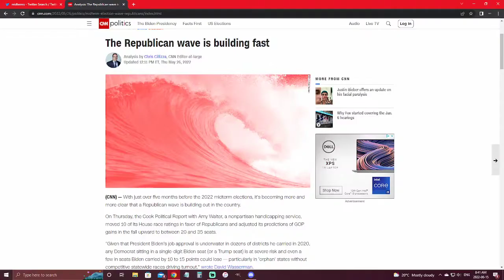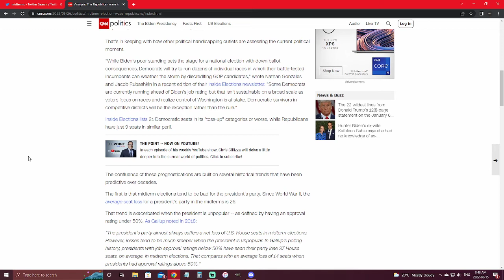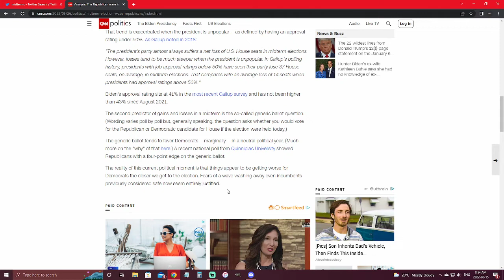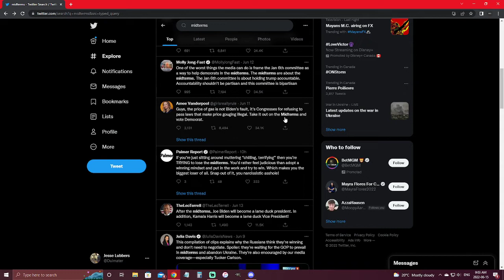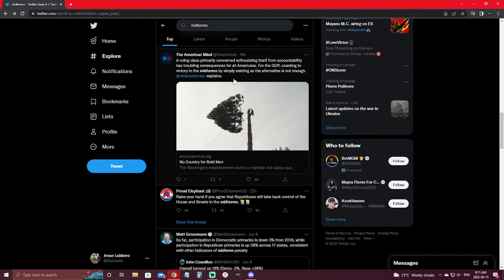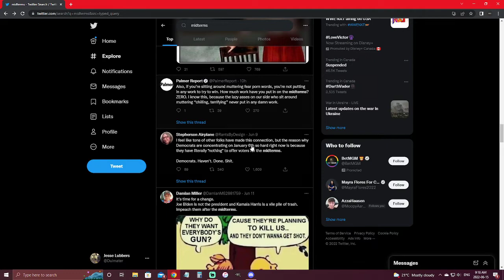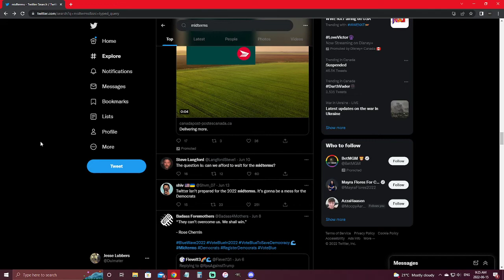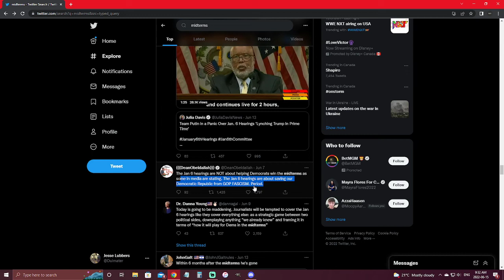CNN Calls A Red Wave in 2022 Mid-Term!